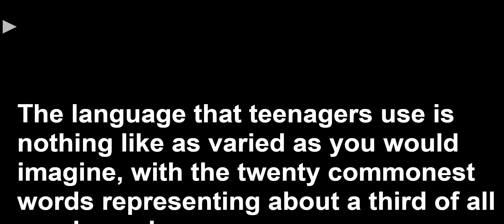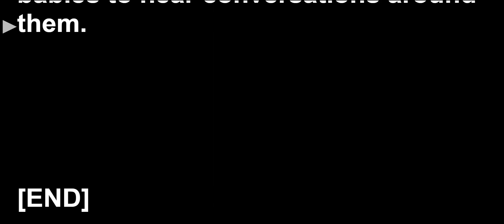Speaking Practice: Lesson 3E Exercise 2 Unit 3. Solutions UPPER-INTER 2nd